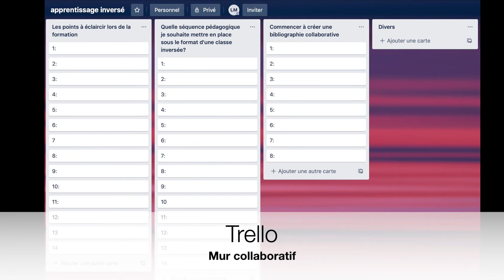Préparer en amont la formation sur l'apprentissage inversée (Ussel 2020)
Retrouvez quelques pistes de travail proche des modalités de la classe inversée avant la formation sur l'apprentissage inversé.